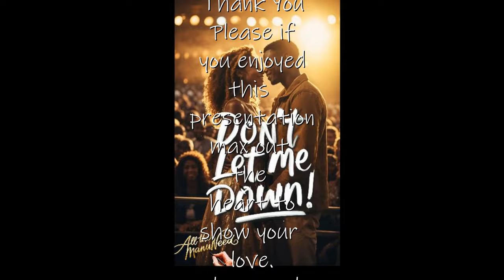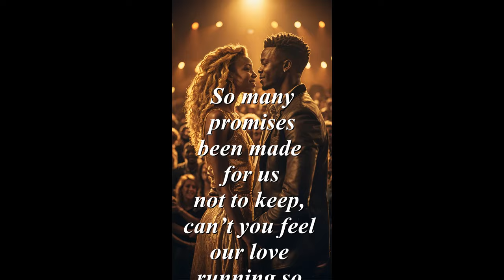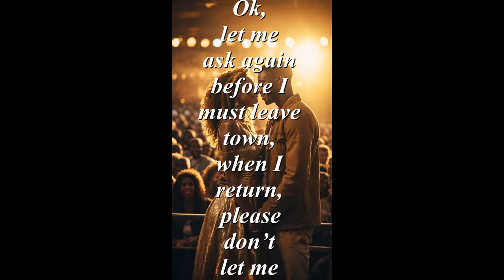Don't Let Me Down (Tango.live is my place of inspiration)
Don't Let Me Down (Tango.live is my place of inspiration) When I write I need inspiration to come up with my stories. These stories are mostly Fictional. I take a Tango.live performer as the face of my stories. With thousands of performers to choose from, my storytelling will never end. It's free to do so.